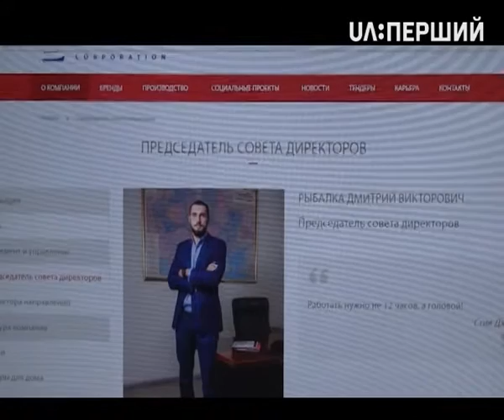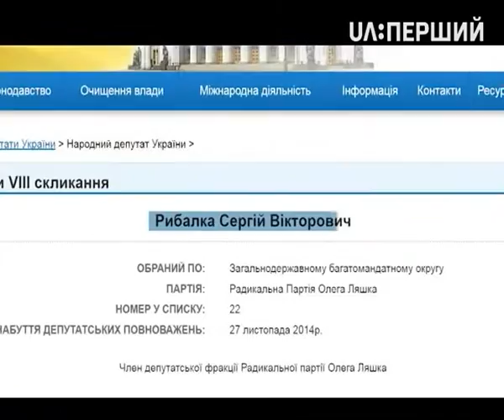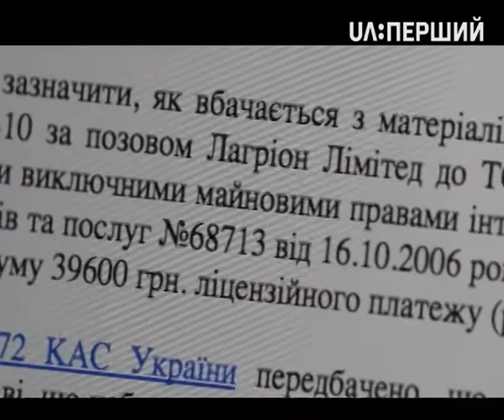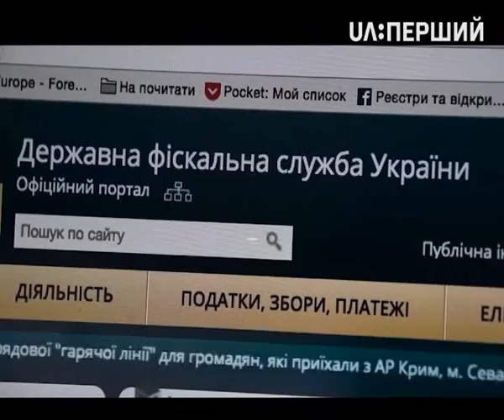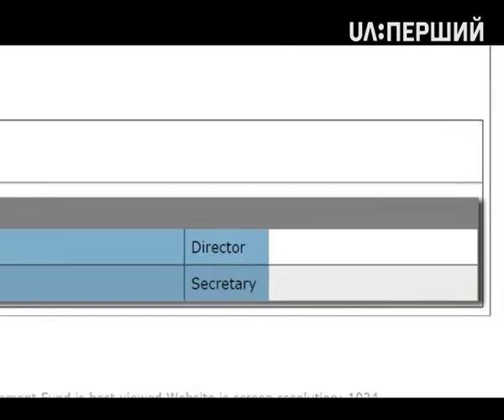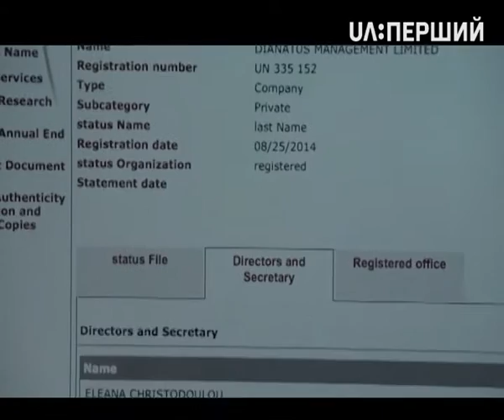Схеми. Офшорний Рибалка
Офшорний скандал навколо президента Петра Порошенка та низки інших українських чиновників, що розгорівся у квітні цього року, спричинили неабияку дискусію. Народні депутати, які нині називають себе опозицією до влади, навіть вимагали створити тимчасову слідчу комісію, аби розслідувати офшори президента. Чи не найгучніше з трибуни парламенту про це заявляли обранці з Радикальної партії та її лідер Олег Ляшко. Та виявилося, що попри публічну неприязнь до офшорів, радикали і самі користуються закордонними юрисдикціями.
Програма "СХЕМИ" – спільний проект UΛ:Перший та Радіо Свобода.